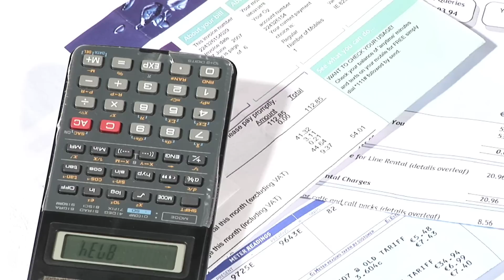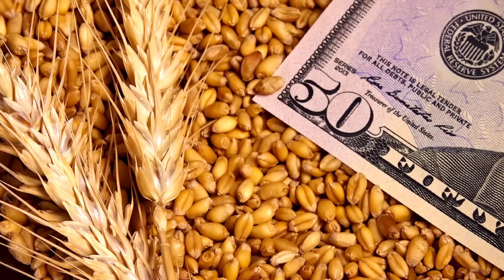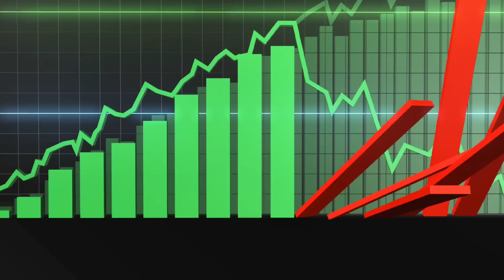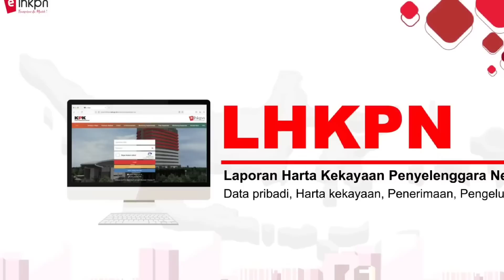Oh Ternyata! Segini Gaji DPR-RI Kang Dedi Mulyadi | Uang Jatah Harian Ambu 500 ribu?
Sampurasun...

Dari kasus perceraian kang Dedi Mulyadi dan Ambu Anne Ratna mustika bupati Purwakarta, kita dapat belajar bahwa transfaransi pengelolaan uang dalam keluarga bisa menjadi persoalan dan berujung gugatan.

Ambu Anne Ratna mustika menyampaikan bahwa poin ketiga dari materi gugatan terhadap suaminya ialah menuduh bahwa kang Dedi Mulyadi tidak transfaran soal keuangan keluarga dan asset.

Ambu Anne bahkan dalam suatu wawancara dengan media online detik com menyampaikan, ia tidak tahu berapa gajih suaminya, kang Dedi Mulyadi sebagai anggota DPR RI.

Bahkan Ambu menyebut bahwa ia tidak tahu apa saja asset-asset kang Dedi Mulyadi, berapa jumlahnya, dan di mana lokasinya. Sebab menurut Ambu Anne, kang Dedi Mulyadi tidak pernah mengajak bicara saat hendak membuat rumah atau membeli sesuatu.

Apakah cara kang Dedi Mulyadi mengelola asset keluarga keliru? Tentu saja tidak ada yang dilanggar, baik syari'at Islam maupun tata kelola manajemen keuangan.

Sebagai imam dan pemimpin dalam keluarga, kang Dedi Mulyadi sebagai suami memiliki wewenang untuk mengatur dan menata keuangan dalam rumah tangganya. Sekalipun, secara etiket dan penghargaan kepada istri, ada baiknya dikomunikasikan juga.

Namun menurut sumber informasi yang valid dan sahih yang didapat oleh dulur Rahayu channel bahwa kang Dedi Mulyadi tidak seperti yang dituduhkan Ambu Anne Ratna mustika.

Kang Dedi Mulyadi sudah mengkomunikasikan berapa besaran gajih anggota DPR RI kepada istrinya. Menurut kang Dedi Mulyadi, setiap bulan ia mendapat gajih take home pay sebesar Rp 52 jutaan.

Gaji tersebut kang Dedi Mulyadi atur untuk kebutuhan rumah tangga, termasuk diantaranya membayar listrik rumah-rumahnya, membayar cicilan hutang, termasuk membayar sopir, pengasuh Nyi Hiyang, dan para asisten pribadi kang Dedi Mulyadi.

Jadi kalau Ambu menyebut bahwa kang Dedi Mulyadi tidak transfaran soal pendapatan atau gaji DPR RI, itu keliru dan tidak benar. Kang Dedi Mulyadi pernah mengkomunikasikannya. Hanya soal pengaturan pengeluaran, itu dilakukan oleh kang Dedi Mulyadi sendiri.

Lalu kenapa kang Dedi Mulyadi tidak mempercayakan pengelolaan pendapatan atau gaji kang Dedi Mulyadi kepada Ambu Anne Ratna mustika?

Rupanya pola pemberian uang atau jatah untuk kebutuhan rumah tangga seperti keluarga lain pada umumnya pernah dilakukan oleh kang Dedi Mulyadi.

Sewaktu menjadi wakil bupati Purwakarta mendampingi H. Lili Hambali Hasan, kang Dedi Mulyadi memberi uang jatah harian kepada istrinya secara harian atau rutin.

Perkiraan uang harian yang dikasih kang Dedi Mulyadi kepada istrinya berkisar 500 ribuan per hari. Uang itu diantaranya untuk kebutuhan anak-anak 50 ribu, untuk operasional 150 ribu, sisanya digunakan Ambu untuk ke salon atau perawatan dan kebutuhan lainnya.

Bahkan setiap hari kang Dedi Mulyadi nabung di celengan secara rutin. Adapun hasil celengan tersebut setiap bulan dihitung dan dibelikan emas oleh Ambu dan kang Dedi Mulyadi.

Emas itu disimpan sebagai cadangan atau kekayaan agar sewaktu-sewaktu mengalami kebutuhan darurat dan mendadak, kang Dedi Mulyadi berpikir tidak harus kelabakan.

Pola manajemen keuangan kang Dedi Mulyadi yang disiplin tersebut patut dicontoh. Bahwa pendapatan harus diatur dan dimanage sedemikian rupa sehingga saving kita aman dalam menanggulangi berbagai kemungkinan mendadak dalam rumah tangga.

Sistem tersebut awalnya berjalan lancar dan baik. Namun menurut kang dedi Mulyadi, lama-lama emas yang dikumpulkan tersebut tidak ada. Sehingga setelah itu, kang Dedi Mulyadi kembali mengambil alih pengelolaan keuangan rumah tangga.

Sebab harapan awal kang Dedi Mulyadi agar Ambu bisa saving dan bisa ngeureut neundeun tidak sesuai keinginan kang Dedi Mulyadi.

Kemudian untuk tuduhan Ambu soal Tidak transfaran asset-asset, sebagai pejabat negara Kang Dedi Mulyadi melaporkan melalui sistem LHKPN.